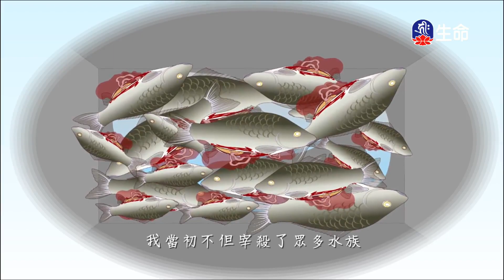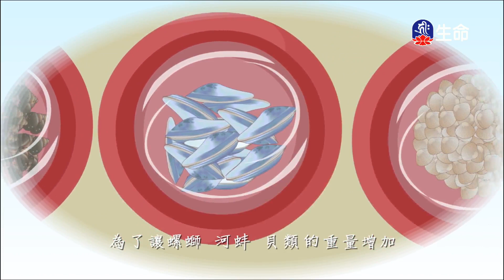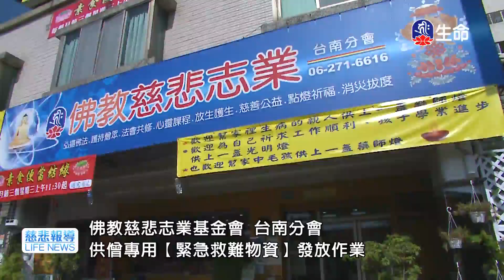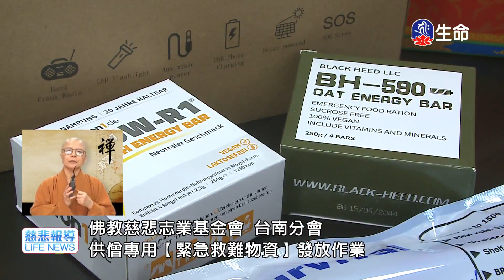真心懺悔、救幼主的狗狗_愛護生命卡通動畫系列_(lifetv_20240831_19：30)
愛護生命卡通動畫系列_真心懺悔、救幼主的狗狗。